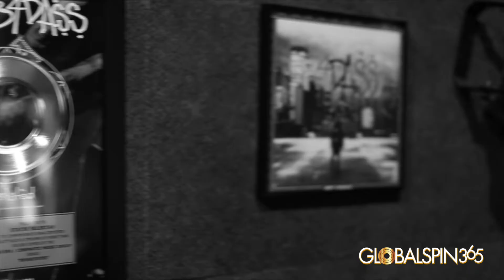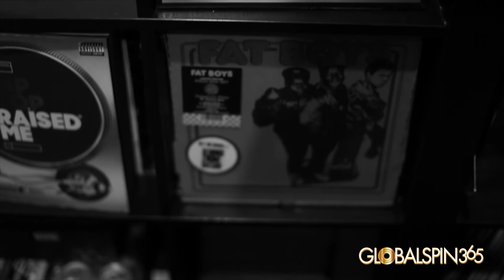STATIK SELEKTAH SAYS MISEDUCATION OF HIP HOP IS OG'S FAULT, TALKS STAYING RELEVANT AND MORE!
DJ Statik Selektah has remained relevant within an industry that can chew you up and spit you out.  So what's his secret?  Between talent (ok, that's not so much a secret), drive, consistency, and knowledge of the culture, Statik has branded himself with a multi-dimensional trajectory that has and will continue to uphold the authenticity of Hip-Hop.

Watch part one of our 365Exclusive interview with him as he talks about the miseducation of Hip Hop, Pro Era, DJ Culture and more!